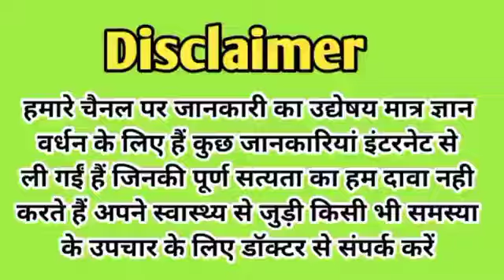7 8 9वें महीने में लड़का होने के सबसे बड़े लक्षण यह लक्षण है 201% आपको लड़का ही होगा।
7  8  9वें महीने में लड़का होने के सबसे बड़े लक्षण यह लक्षण है 201% आपको लड़का ही होगा।